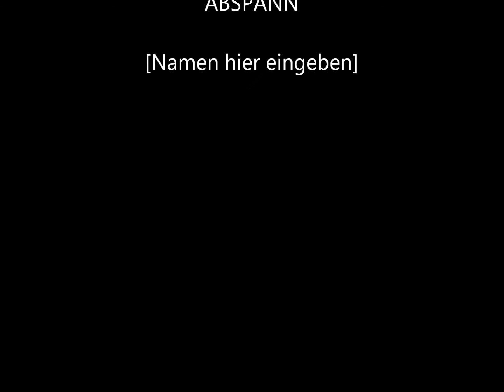H A W A I I, V U L K A N E - Video by Jutta and Benny Geisweid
Al pictures made by Jutta and Benny Geisweid in the last 20 Years.
The Music is from one of the finest Hawaiien musicans Hapa with fantastic Gitarres